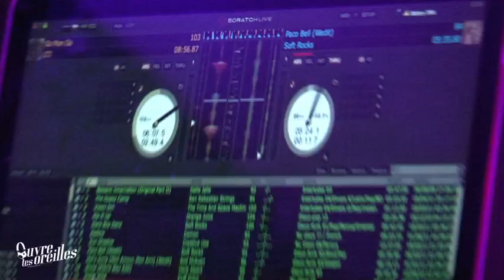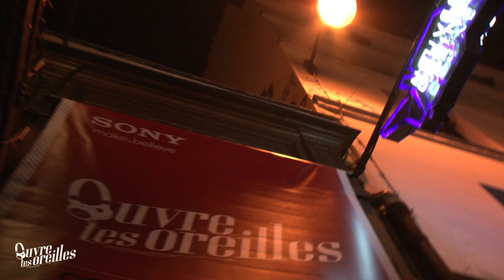Le concert silencieux Sony Ouvre Tes Oreilles 2011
Sony Ouvre Tes Oreilles édition 2011
Développer de la préférence de marque auprès des fans de musique, et mettre en avant la gamme de casques Sony, grâce à un événement unique et étonnant illustrant l'usage du produit : un concert silencieux.